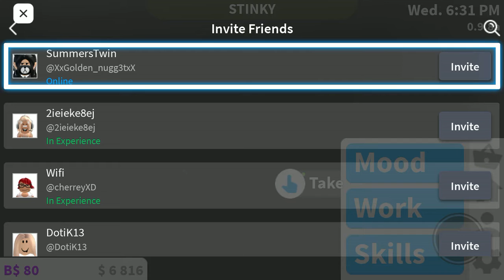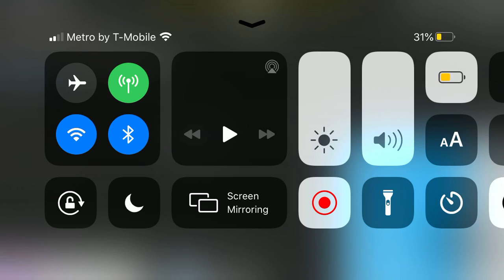Mythic For Hire #14: Dunkin Donuts